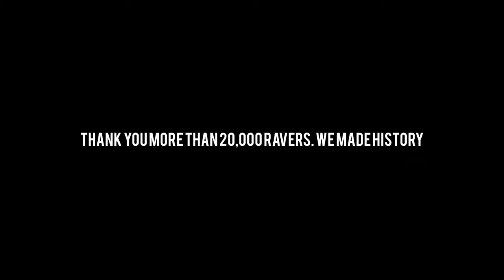martin garriex music 2017